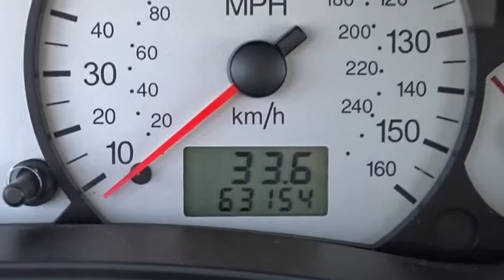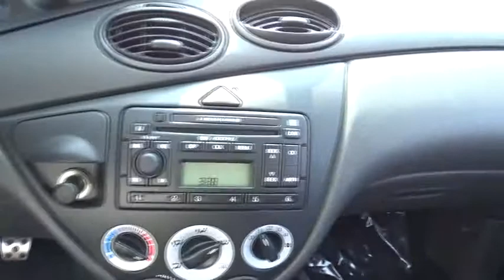2002 Ford Focus near me Waukegan, Gurnee, Kenosha, WI, Fox Lake, Libertyville, IL K9389A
Pitch Black Used 2002 Ford Focus available near me in Waukegan, Wisconsin at Classic Kia. Servicing the Gurnee, Kenosha, WI, Fox Lake, Libertyville, IL area.

Classic Kia
515 N Green Bay Rd